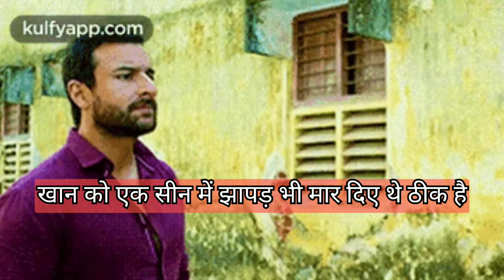Bollywood evergreen action movie Kachche Dhaage का पूरा credit Kisko मिला आज जान लो j7 revilej.